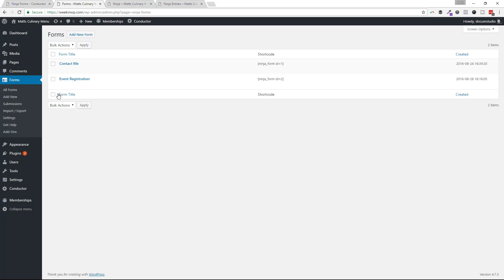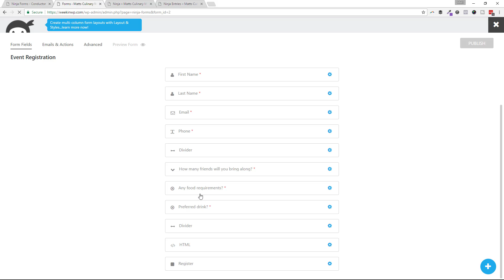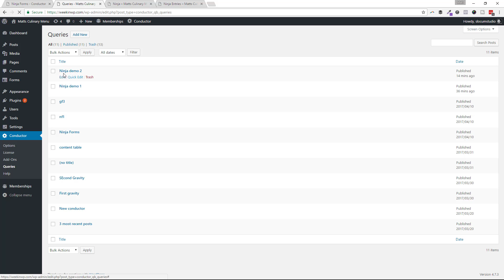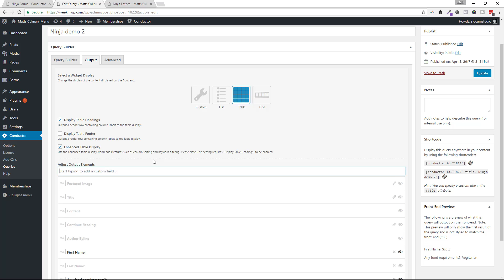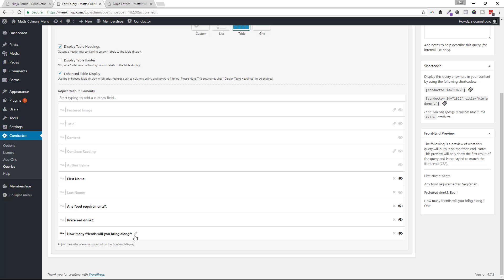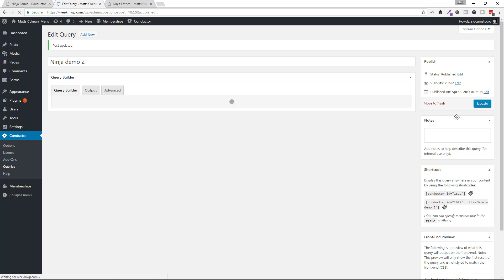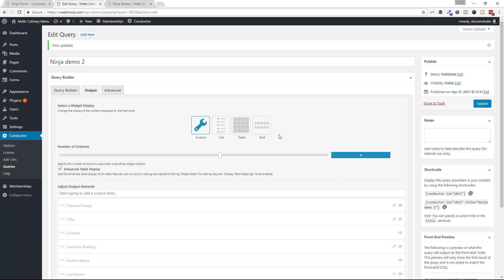Display Ninja Forms entries in WordPress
If you want to display your Ninja Forms entries on any WordPress page or post, checkout the Ninja Forms add-on for Conductor plugin. Our easy to use query builder allows you to create a shortcode or a widget to use in areas like a page, a sidebar, or a page builder.